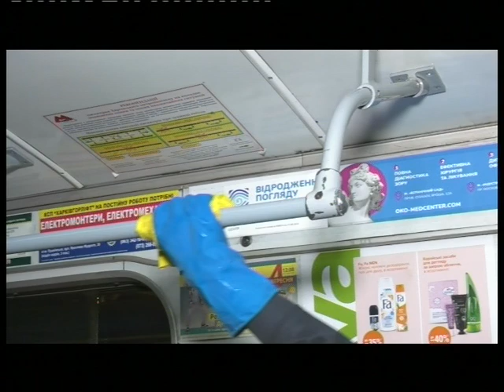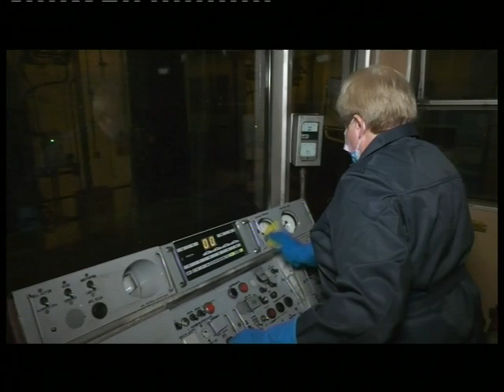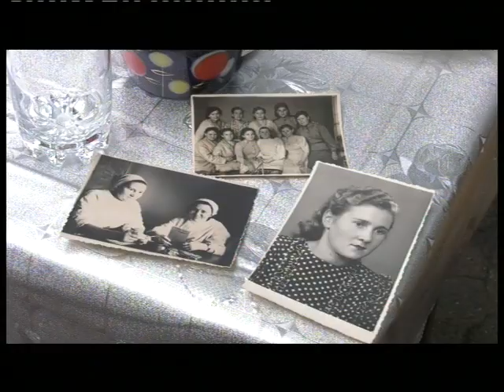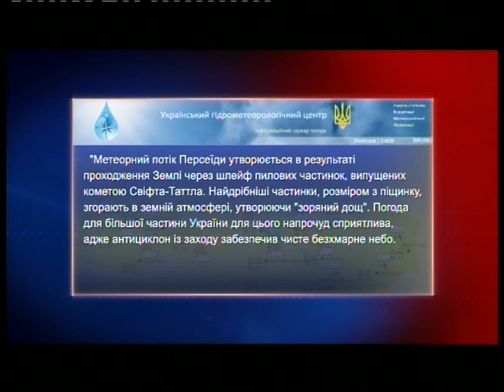Харьковские известия | Итоги дня | 13 августа 2021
- Комфортабельные, низьпольни, приспособленные для людей с особыми потребностями. В Харьков поступила первая партия новых автобусов турецкого производства. Они восьми и шести метровые и антивандальные.

- Кино-концертный зал "Украина" после масштабной реконструкции принял первых посетителей. Людей, которые работали над реставрацией наградили грамотами и благодарностями. Харьковчане уже оценили масштаб преобразований.

- В парке Горького появилась новая фотозоне. Ее разместили на аллее возле озера и она создана в атмосфере сказки "Алиса в Стране Чудес". Фотозоне украсили розами, гвоздиками, сиренью.